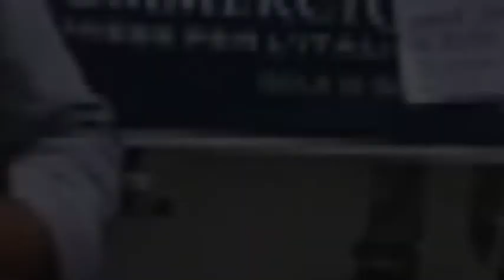Rai Tgr Campania 16.05.20 ore 14 ISCHIA Porto (NA)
Carlo de Blasio - "2020 Odissea Covid".
E' stata una delle giornate più calde della mia vita: sole, umidità e poi la rabbia dei manifestanti!  Con Claudio Cigliano.